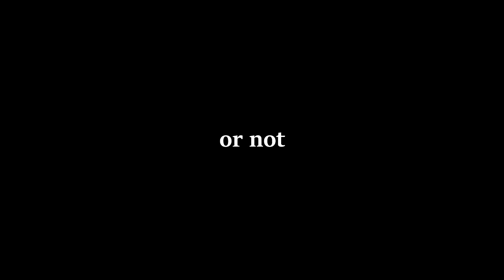HENKIE GEBRUIKT DE SPIONNEN TACTIEK!! - Fortnite Battle Royale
Jottem!
Vandaag gebruikt henkie weer de fortnite spionnen tactiek!!

---) IGN Info:
Steam: LikeAWalnut
Minecraft: LikeAWalnut
Origin: LikeAWalnut
PSN: Mrwalnutt
Rockstar: LikeAWalnoet
Roblox: HenkieNator47